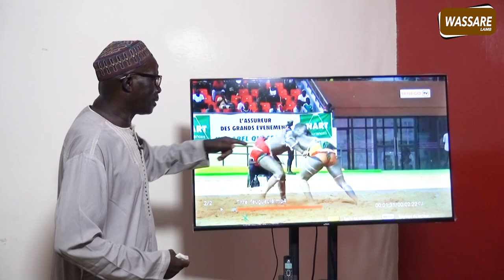Victoire de Double Moteur sur Feugeuleu, Père Birahim dévoile les secrets du vainqueur | Jangat Lamb